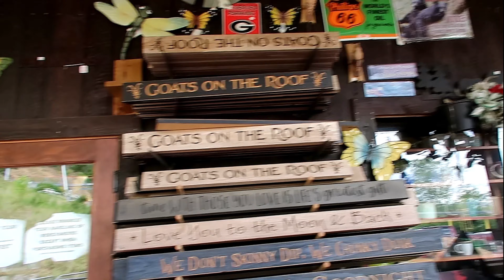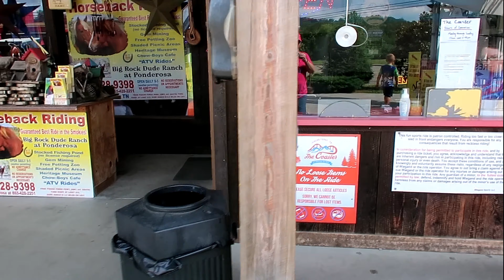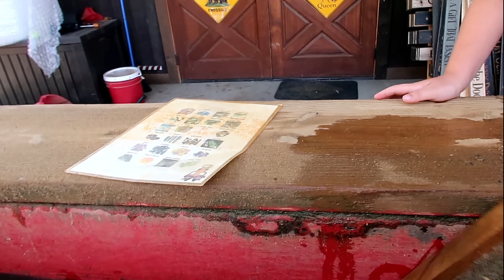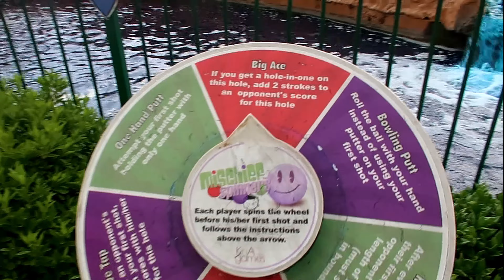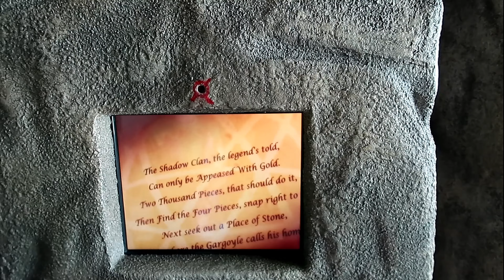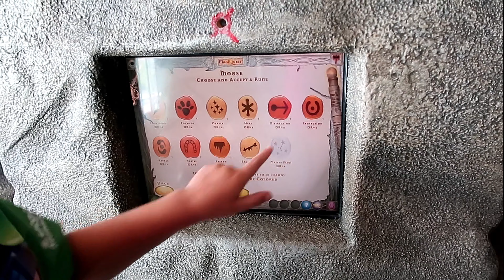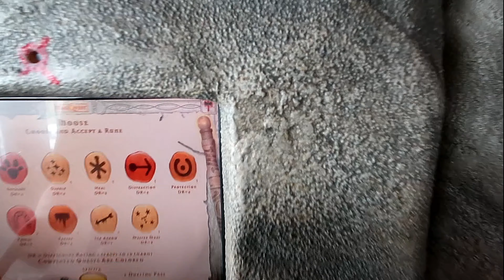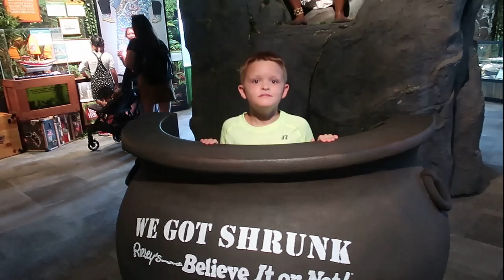Gatlinburg Goats, Golf & MagiQuest - Day 6, Pt. 2 - 6.5.20